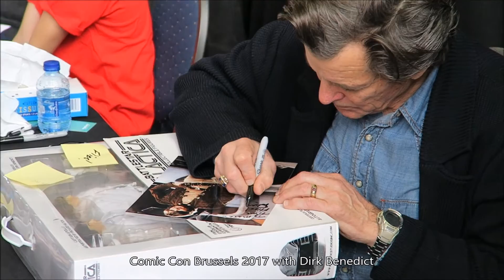170225 Comic Con Brussels 2017 with Dirk Benedict Music 1m47s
Fans on Comic Con Brussels 2017 with Dirk Benedict